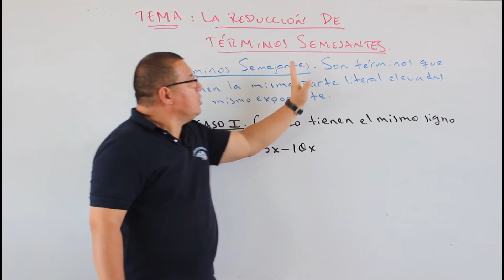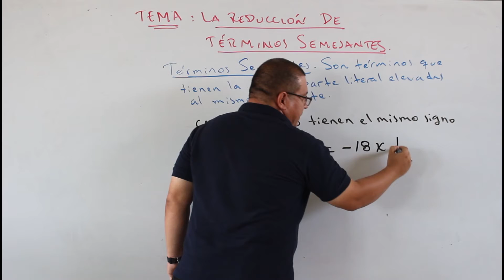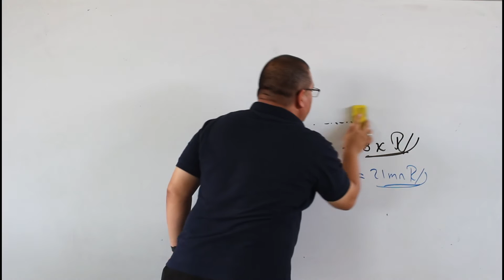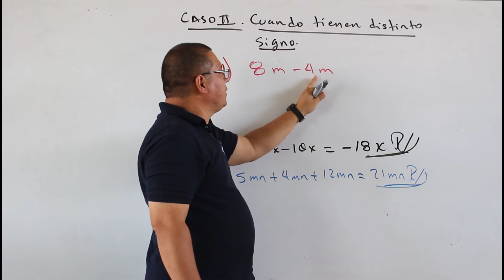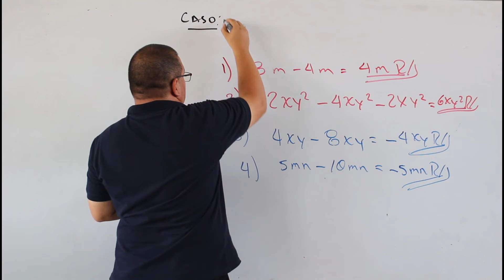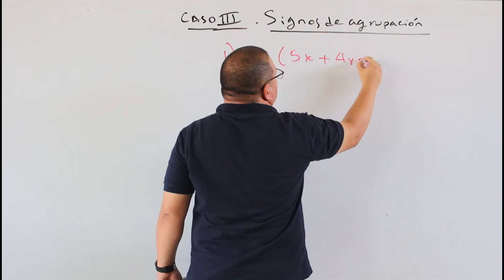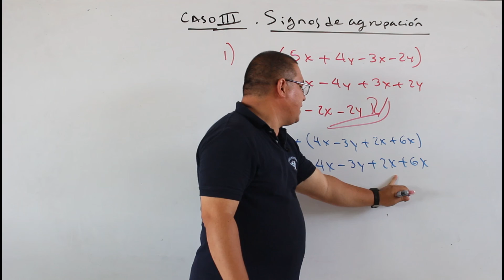La reducción de términos semejantes G7MAU426